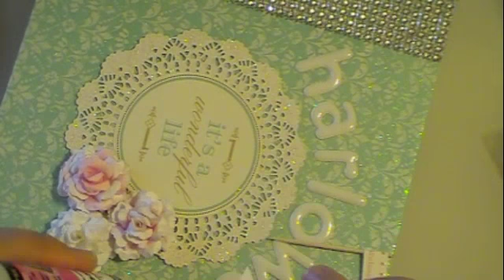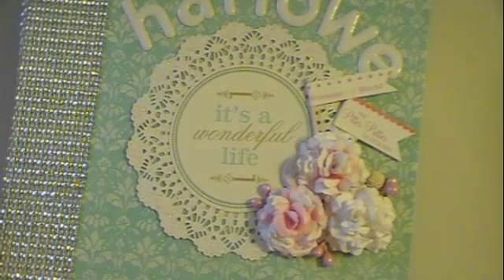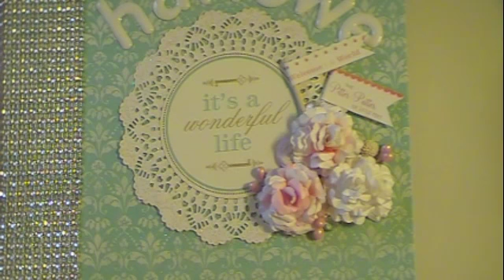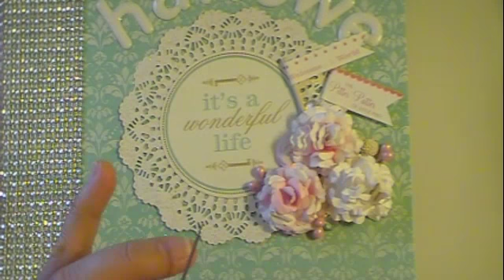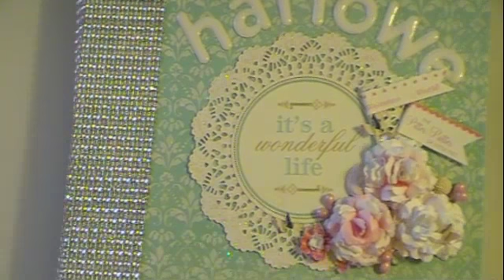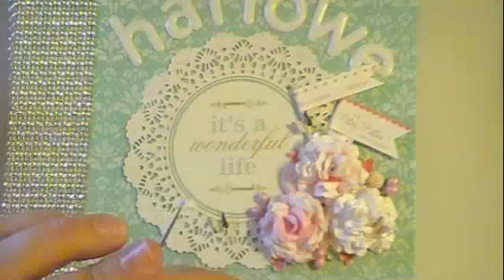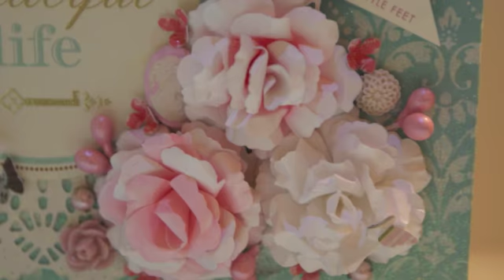Pregnancy Journal Final Part